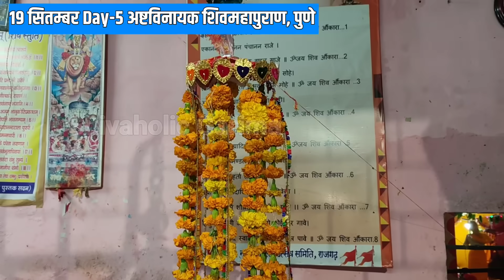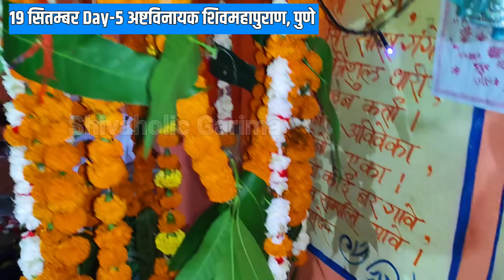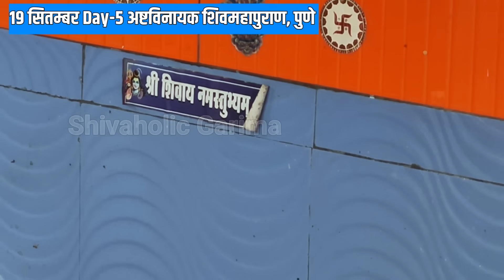19 सितम्बर पांचवे दिन अष्टविनायक के तीसरे चौथे विनायक से जुड़े नाम उपाय ✨पुणे कथा सार पत्र उपाय ✨